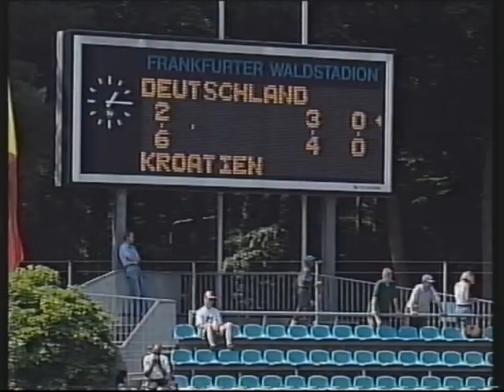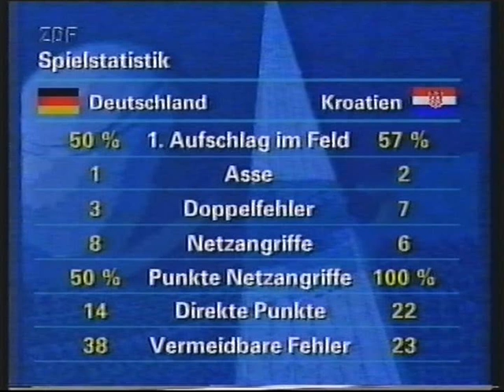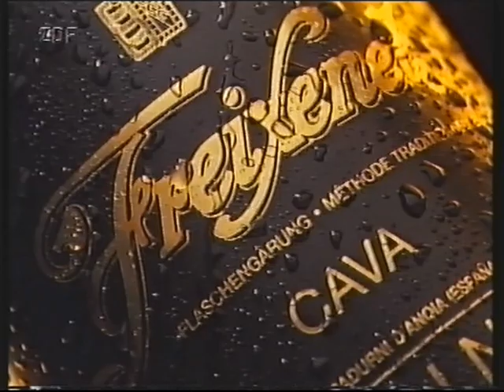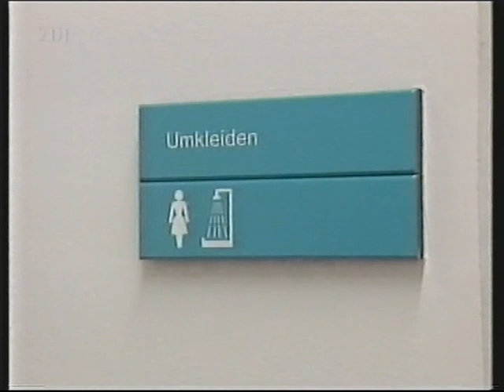1997 Fed Cup Playoff Majoli vs Babel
1997, Frankfurt, Fed Cup Relegation Germany vs Croatia, Iva Majoli def. Meike Babel 6:2,6:3
Interview Meike Babel, Anke Huber and Steffi Graf